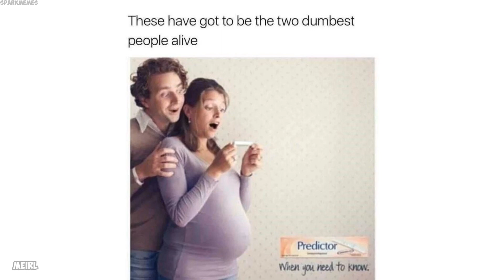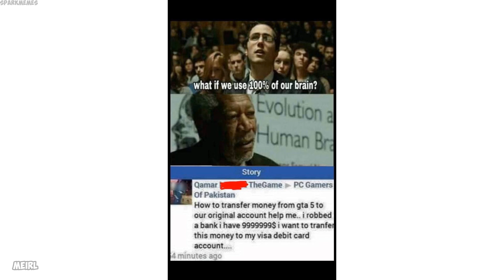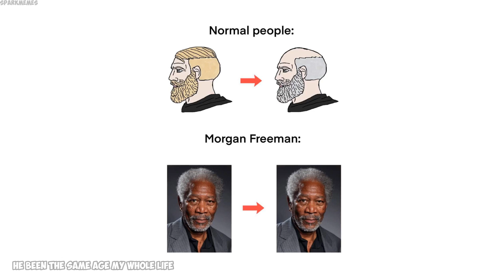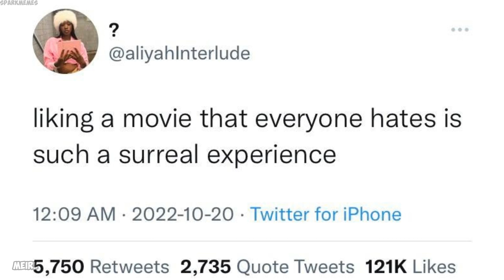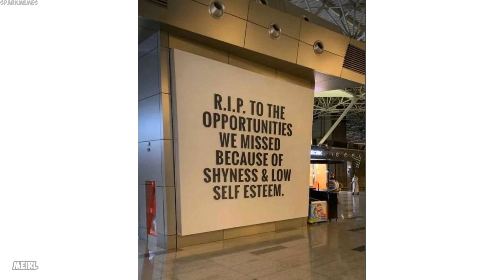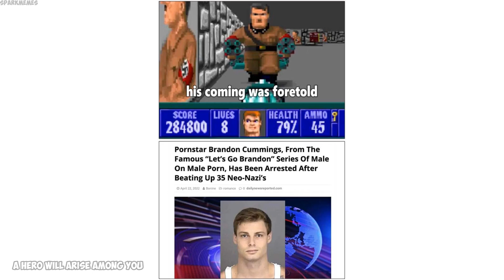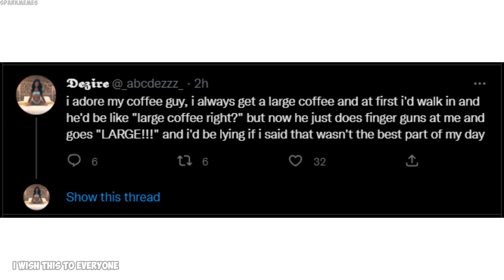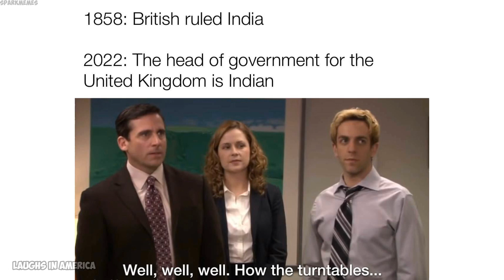Epicly dank memes v1012